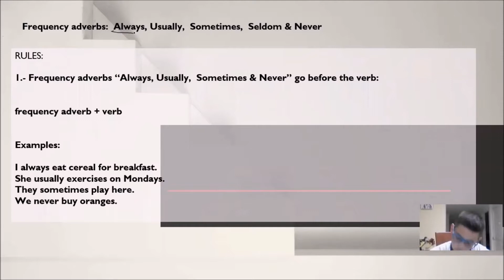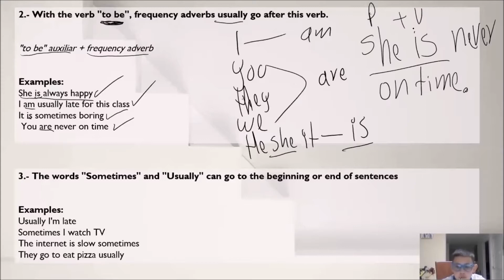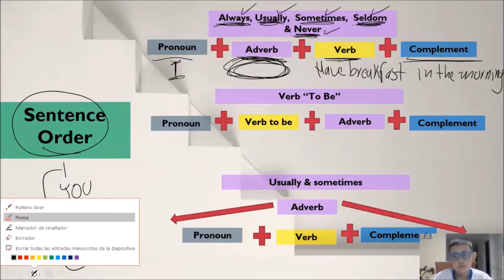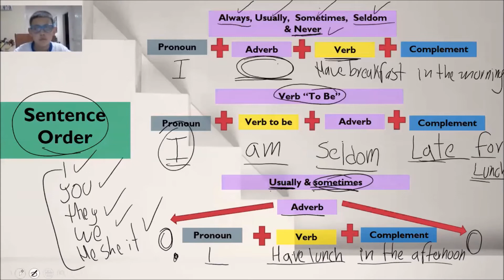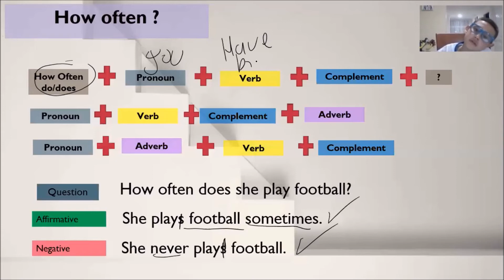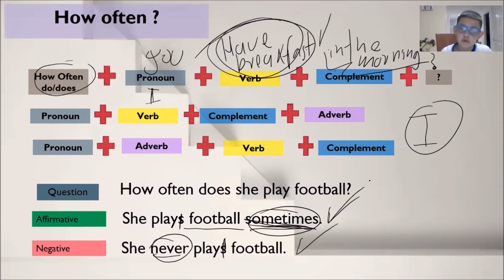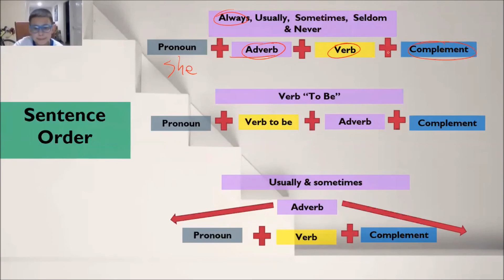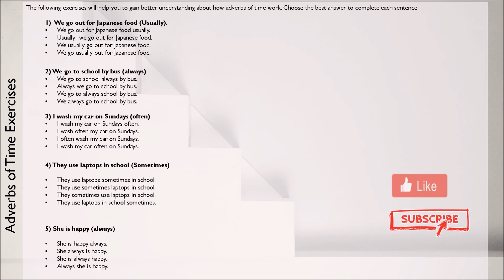Adverbs of frecuency Lesson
Check the answers:

Answer 1: We usually go out for Japanese food.
Answer 2: We always go school by bus.
Answer 3: I often wash my car on Sundays
Answer 4: They use laptops in schools sometimes
Answer 5: She is always happy